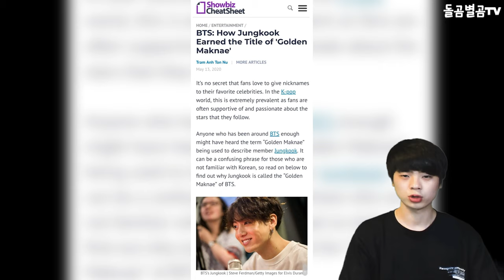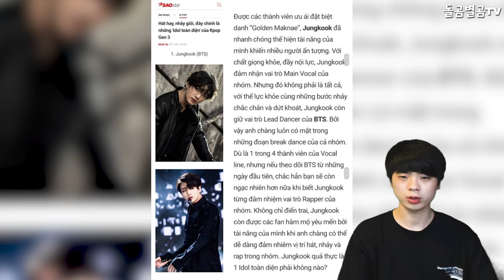【ENG】"구글,유튜브 장악" 해외서 주목한 BTS 정국 검색량 1위 소식 News of BTS Jungkook's No. 1 search in foreign 돌곰별곰TV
정대규

감사합니다.

네이버 파파고 다국어 번역 :

News of BTS Jungkook's No. 1 search in foreign countries for "Google, Take Over YouTube"

"グーグル、ユーチューブ掌握"で海外で注目したBTS政局検索量1位のニュース

"谷歌掌握YouTube"成爲海外關注BTS政局搜索量第一的消息

감사합니다^____^

감사합니다.